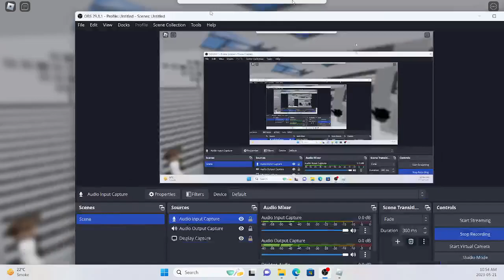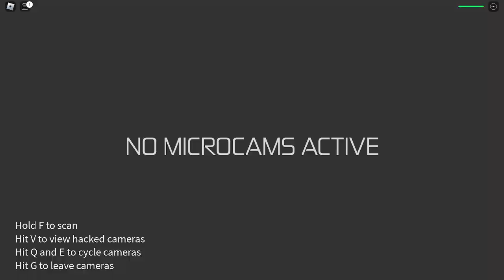ACTUAL Entry Point Gameplay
Unlike the last Entry Point video, I will be playing through a mission in this video. The mission is The Withdrawal Operative Loud.